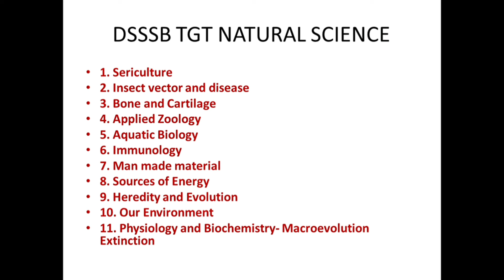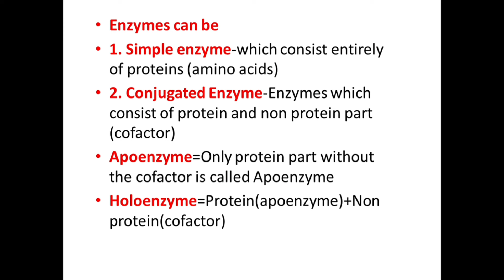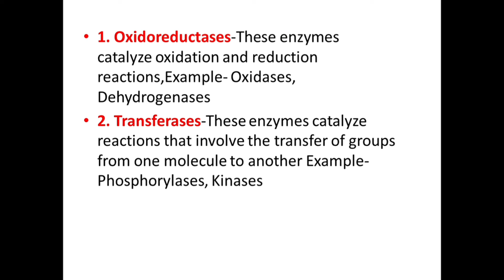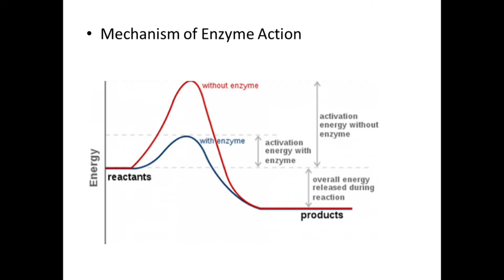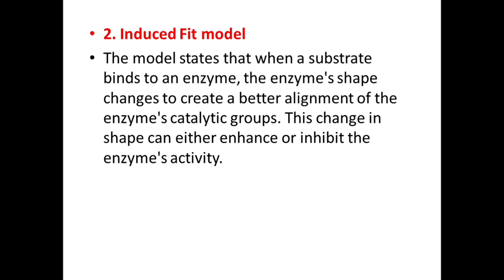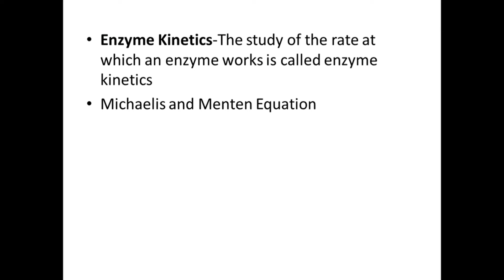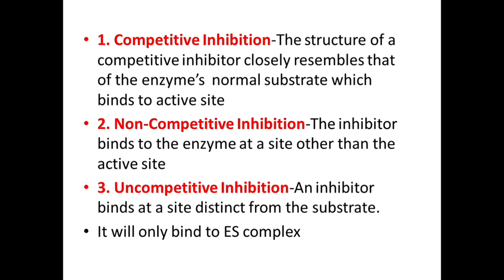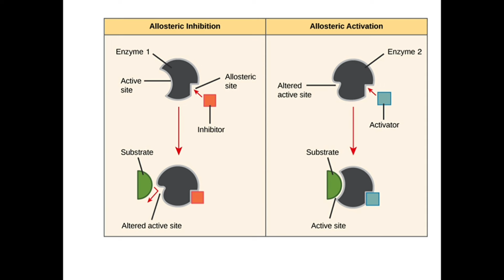Enzymes Physiology and Biochemistry for DSSSB TGT NATURAL SCIENCE 2024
In this lecture we will cover Enzymes Biochemistry and Physiology unit for DSSSB TGT NATURAL SCIENCE 2024